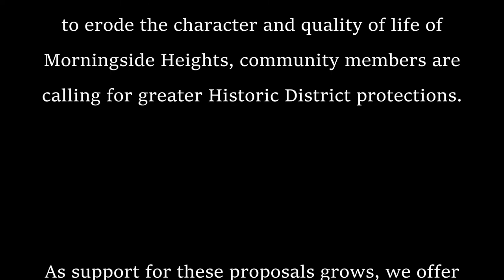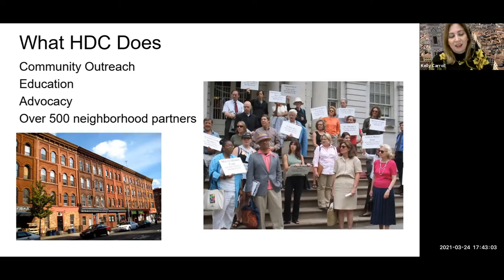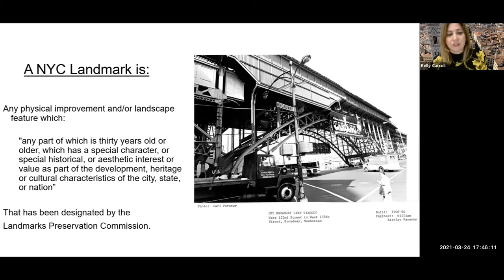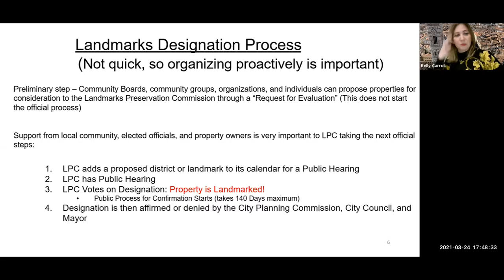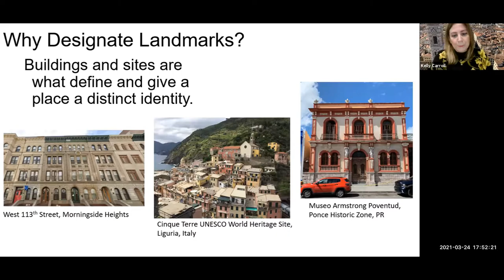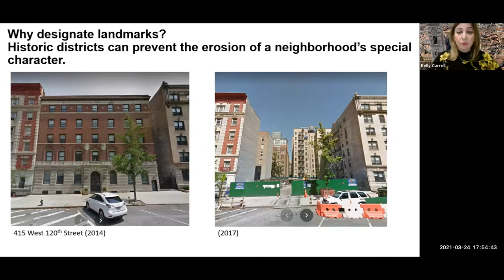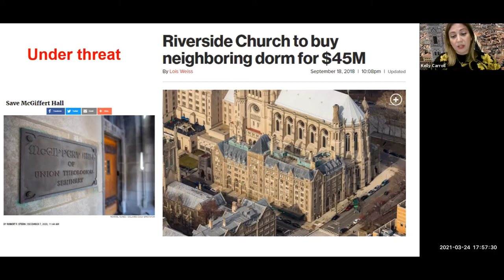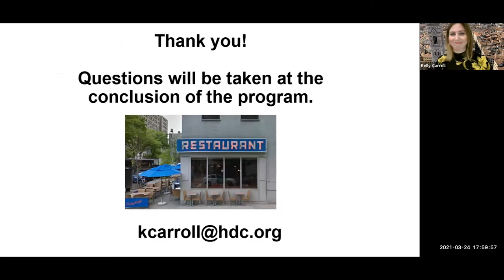Everything You Always Wanted to Know about Historic Districting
As the Morningside Heights Historic District Committee advances its efforts to expand protections from real estate overdevelopment in our community, here is a presentation on the process involved.  Our presenter is Kelly Carroll of the Historic Districts Council.